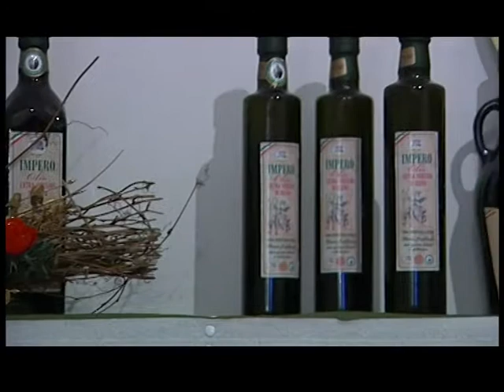Aprilia, un bando per il rilancio del centro: premiati i commercianti vincitori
Consegnati gli attestati ai commercianti vincitori del bando per la riqualificazione delle attività di commercio al dettaglio nel comune di Aprilia. Il progetto è stato creato per rivitalizzare il centro, privilegiando imprese di artigianato, biologico,  km zero, tipicità locali o comunque tali da attrarre il visitatore e il potenziale acquirente.
Le aziende beneficiarie del contributo a fondo perduto sono state diverse: una frutteria, una macelleria, una gelateria ma anche un Pet Store e attività innovative e di prossima realizzazione,oltre a quelle già avviate.
Sindaco Terra e assessore Marchitti hanno espresso piena soddisfazione per questo progetto sottolineando come gli imprenditori di oggi riservino particolare attenzione verso il cliente attratto da prodotti al dettaglio, qualità e esperienza del commerciante. Si parla quindi di tradizione e prodotto locale, senza escludere però le potenzialità offerte dal commercio on line.
“Quello di oggi non è un progetto spot - ha dichiarato l’Assessore Marchitti – ma la conclusione di un percorso che parte dai fondi destinati nel 2015 per il bilancio partecipato. Il contributo erogato oggi non rappresenta la soluzione di tutti i problemi causati dalla crisi economica attuale, ne siamo consapevoli, ma è pur sempre importante, e penso soprattutto alla valorizzazione del nostro centro urbano”.